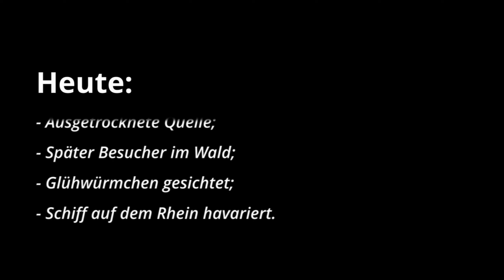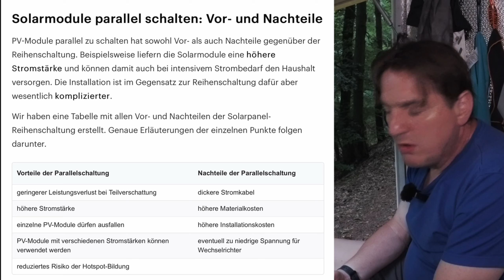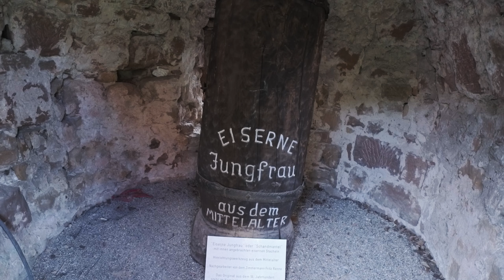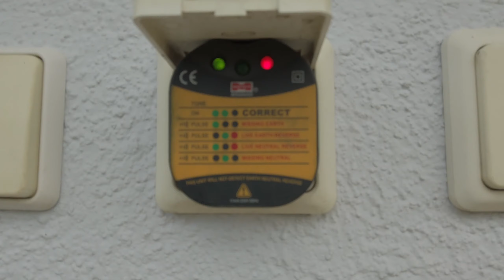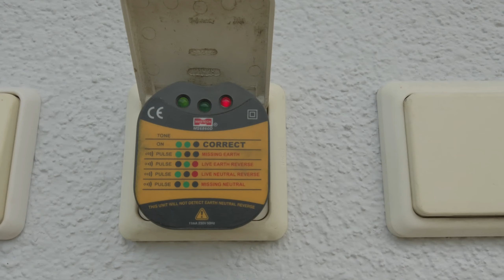Es ist Sommer. Ausfahrt zur Tanneckquelle. Später Besucher im Wald. Viel Spaß mit dem neuen Video.